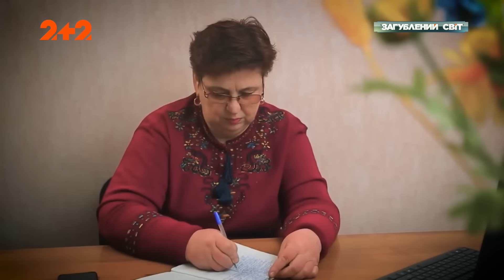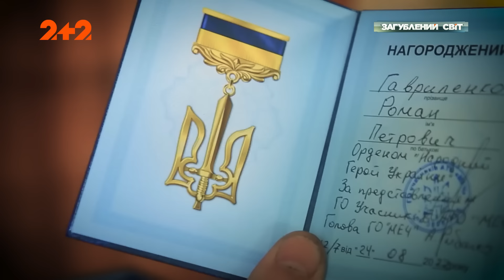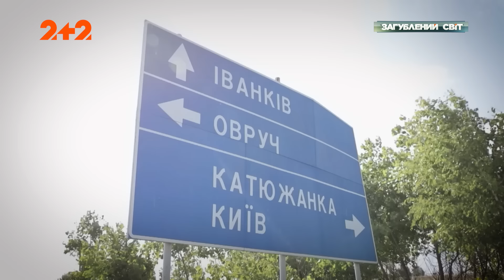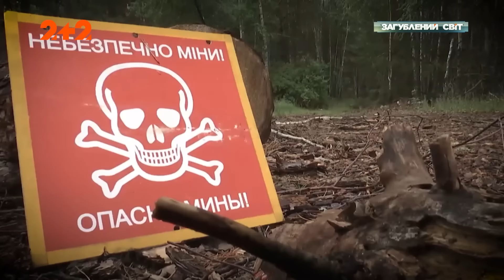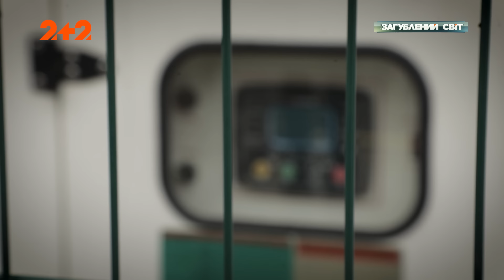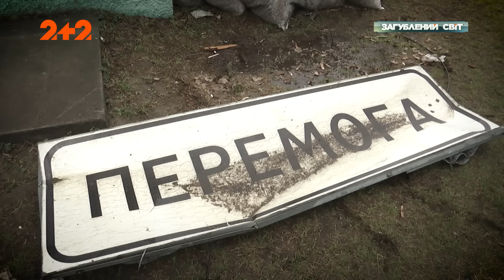Безстрашні селяни — Загублений світ. 11 сезон. 2 випуск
Незламна Чернігівщина відома як край партизанської слави ще із часів другої світової. Тоді у прямому сенсі від народного гніву палали фашистські окупанти. Тепер, із приходом російських окупантів, народними месниками стають звичайні люди абсолютно по всій території України. Дивіться неймовірні історії українського спротиву, коли звичайні люди часто голими руками ведуть свою підпільну боротьбу глибоко у тилу ворога.